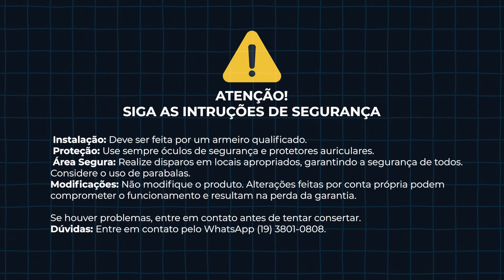Instalação da lâmina de gatilho na HATSAN AIRTACT ED PD EDGE - QUICKSHOT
Confira o tutorial de instalação da lâmina de gatilho Quickshot. Esta instalação foi feita por um profissional armeiro, siga sempre as instruções de segurança!

A lâmina de gatilho é compatível com:
- Hatsan Striker Edge, AR, 1000S e 1000X
- Hatsan Air Tact
- Hatsan Alpha

*Apenas para carabinas com gatilho de plástico